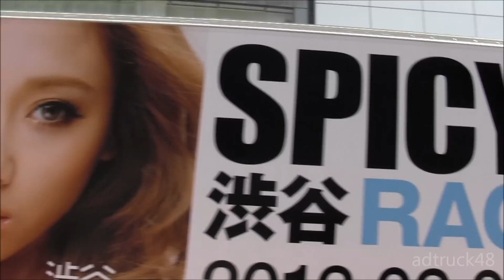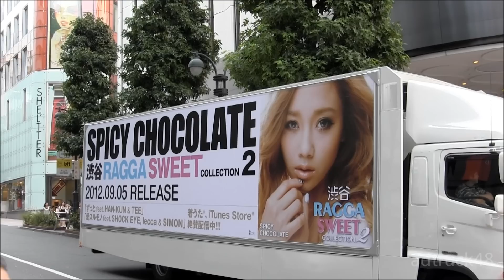SPICY CHOCOLATE (スパイシーチョコレート) 「渋谷RAGGA SWEET COLLECTION 2」宣伝トラック＠渋谷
渋谷を走行する、SPICY CHOCOLATE (スパイシーチョコレート) 　「渋谷RAGGA SWEET COLLECTION 2」の宣伝トラック。

SPICY CHOCOLATE (スパイシーチョコレート) / New Album "渋谷純愛物語3" の宣伝トラック＠渋谷

SPICY CHOCOLATE (スパイシーチョコレート) 「あなたと明日も feat. ハジ→ & 宇野実彩子（AAA）」 の宣伝トラック＠渋谷

浅田舞がジャケットになった SPICY CHOCOLATE 「ずっと feat. HAN-KUN & TEE」の宣伝トラック